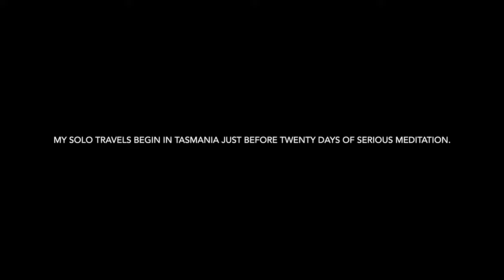Van Life Australia, Solo Car Camping in Tasmanian Wilderness/Melbourne Doctors Vlog- Mar 22- Part 1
I started to solo travel back in Tasmania as I was going to sit a twenty day silent Vipassana Meditation Retreat at Dhamma Pabha, Tasmania. I also needed to continue writing my book and Tasmania felt a good place that would give me that space, and also to work in nature in order to continue to make a living. Basically trying to live my simple hermit like life between a monk and a householder.

This video was long due and today I found the time to edit some of my initial recordings of this trip.

I hope you enjoy my dear friends. Thank you to all my new subscribers and all my old subscribers who continue to be with me. May you all truly be happy.

This will definitely help me create more video’s like this one :)

RECIPE: Vegan 12 Ingredient Soup In The Video (Extremely Healthy & Awesomely Tasty)

Sweet Potato- 1 (medium size)- chopped in 1-2 cm size pieces
Carrot- 2 small carrots- chopped in 1 cm size large slices
Mushroom- One large mushroom- diced in large slices
Cabbage- 1/4 small cabbage diced in large pieces
Onion- One large Red Onion- chopped
Garlic- 3 small cloves- crushed well
Split Lentils- 1/3 cup or 1/2 rice cup
Organic Vegetarian Stock Cube
Panda Leaf 4-5 cm piece as whole or in two pieces
Peppercorn uncrushed (as whole)- 5 to 8

It's quite simple guys, just mix everything in a pot of water and bring them to boil, then reduce heat but keep still boiling lightly for about 20- 30 minutes till all the ingredients are soft.
Hope you enjoy this healthy vegan soup :)

# Vipassana Meditation- Always taught for free in residential courses (my life truly changed completely for the better since I discovered Vipassana):

# Here is a link to an amazing talk given by one of my teachers- Dr Paul Fleischman - (an Address that he gave at the Harvard Medical School about Vipassana Meditation).

- Remove The Complexities by Peter Sandberg
-A Grace Sufficient by Joyspring
-All She Ever Told Me by Peace Reels
-Through The Storm by Savvun

May your heart be suffused with abundance of love for all beings in this universe and be filled with deep peace.